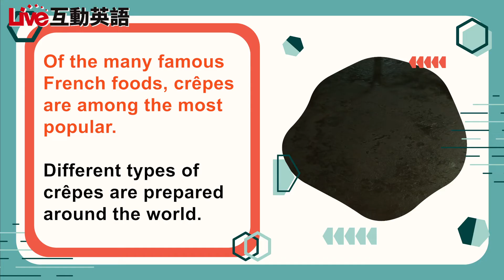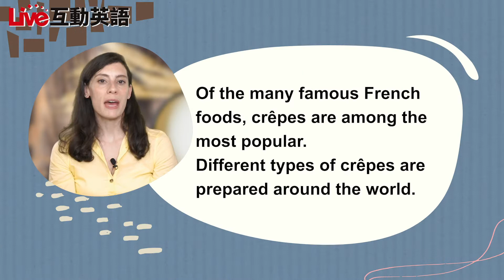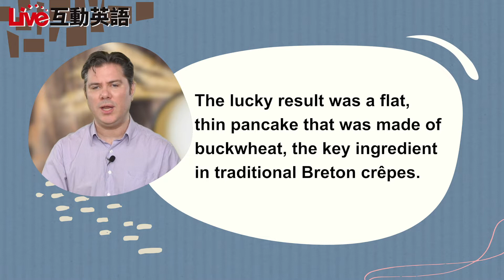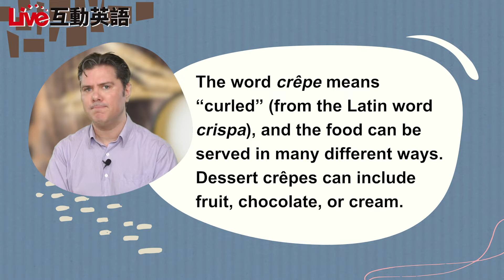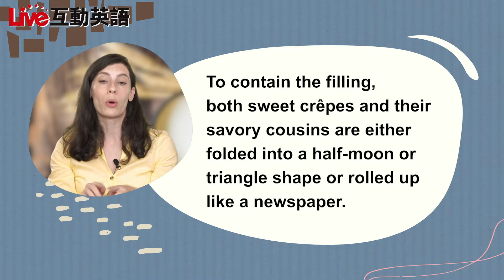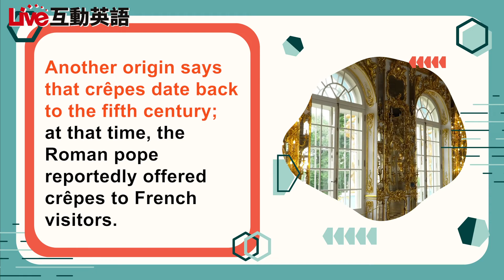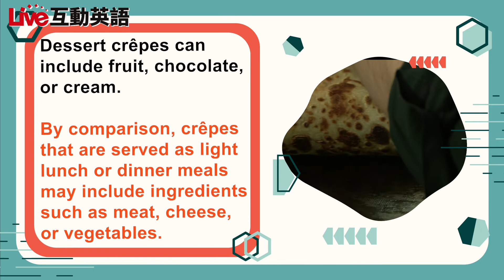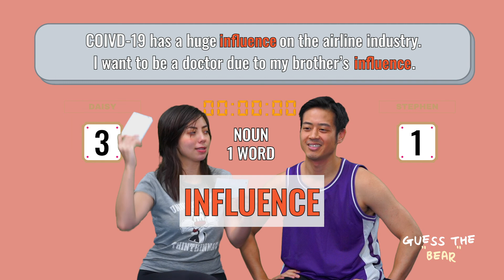【LIVE互動英語: 20210812】食物文化：可麗餅：意外的美食 1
食物文化：可麗餅：意外的美食 1 | Food: Crepes: The Happy Accident Eaten around the World 1

與Kim和Mike老師一起討論為什麼可麗餅是意外的美食吧！還有還有...怎麼能錯過Daisy和Stephen玩的"Guess the Bear" 的遊戲呢～

Join Kim and Mike as they discuss the history behind delicious crepes. Also, don't miss the word game "Guess the Bear' with Daisy and Stephen.

00:00 開頭 - Intro
02:00 課文朗讀 1 - Reading 1
02:47 課文講解 1 - Explanation 1
07:19 中師講解 1 - Vocab Recap 1
09:37 課文朗讀 2 - Reading 2
10:13 課文講解 2 - Explanation 2
14:50 中師講解 2 - Vocab Recap 2
18:23 英語好好玩 - Guess the Bear